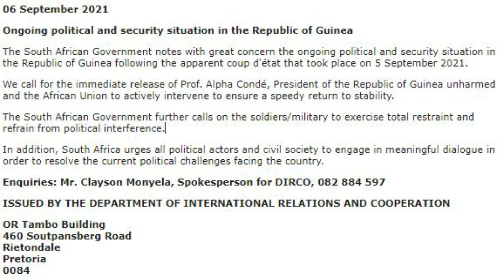L'Afrique du Sud demande la libération d'Alpha Condé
L'Afrique du Sud demande la libération d'Alpha Condé: À travers le département des relations internationales et de la coopération, l'Afrique du Sud demande la libération d'Alpha Condé. Lire